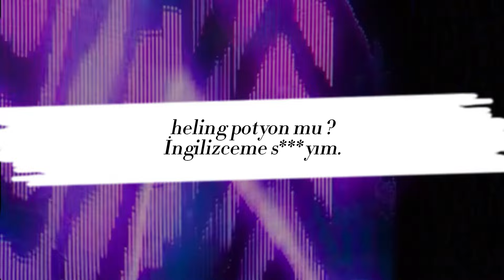Dikkat Edilmesi Gereken 4+1 Önemli Tavsiye | Lotr : RiseToWar 2.0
Merhabalar;

Bu tavsiyelerin işinize yarayacağını düşünüyorum.

Umarım bu video derdinize derman olur.

Dahası da gelecek...

00:00 Giriş
01:58 Kaynak Dağılımı
06:42 Kışlanın Önemi
11:06 İtem Değiştirme
13:49 Kaynak Görevleri
15:31 Ekstra
16:50 Abone olup & Beğeniver Lütfen :)